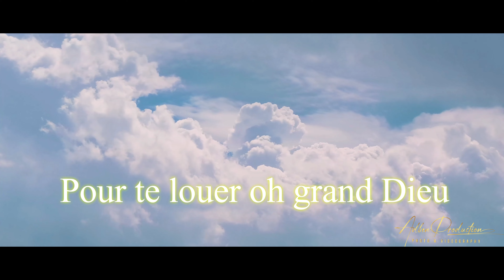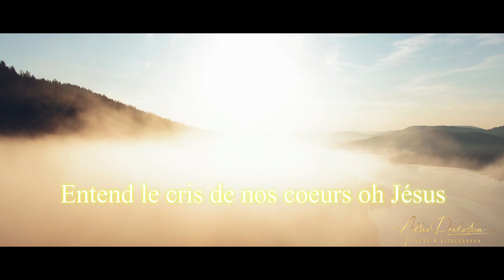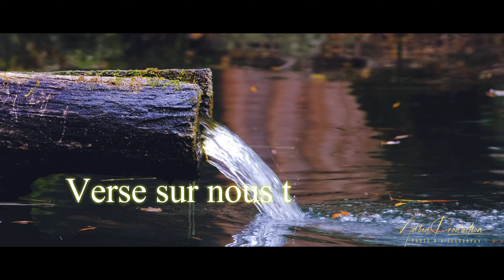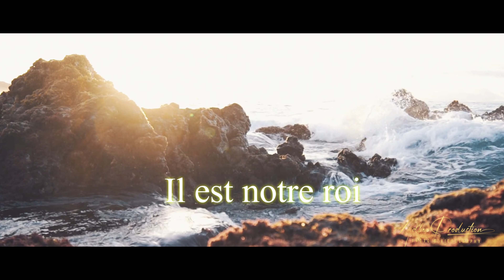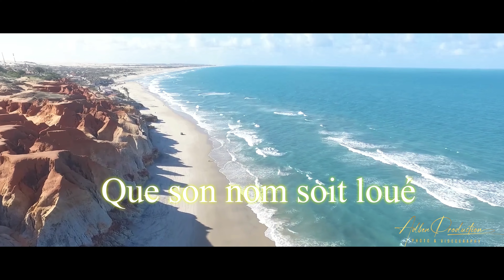Loué sois-tu! ( de Gospel Lux du Schilo)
Musique et paroles : Adnis Benjamin
Studio d'enregisrement : Shiler Record Studio